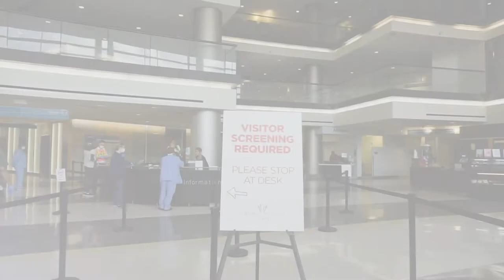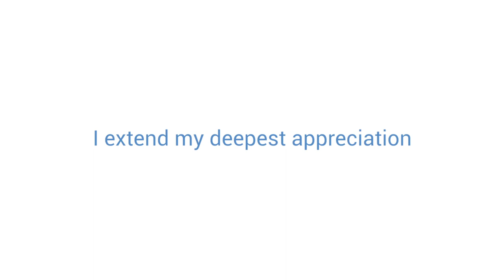Hospital Week 2020: Thank You To Our Team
In honor of Hospital Week, James B. Cole, President & CEO of Virginia Hospital Center, shared this message with our VHC Team. Thank you for everything you do to support our community and each other!